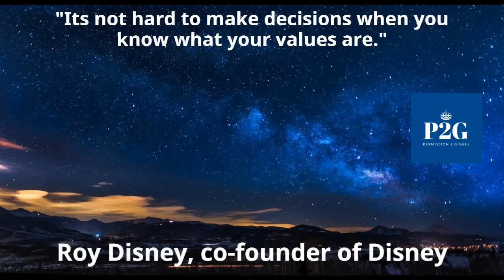Permission 2 Dream